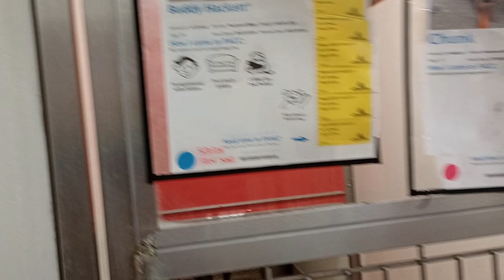Buddy Hackett 5y A723448 Chunk 1y A844481 kennel 172 PACC shelter 263